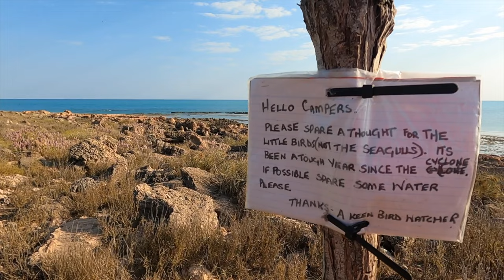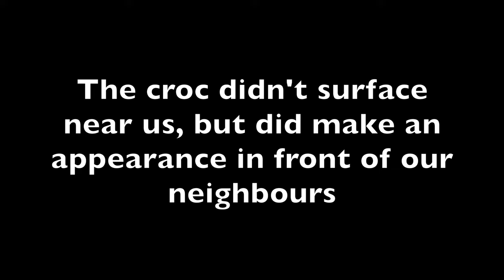KIMBERLEY COAST - CROC SIGHTING! | Barn Hill Station, 80 Mile Beach and Cape Keraudren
In this video, we start making our way south along the West Australian coastline. We visit Barn Hill Station, 80 Mile Beach and stay at an epic location at Cape Keraudren. We cannot believe it when a crocodile swims right in front of our campsite!